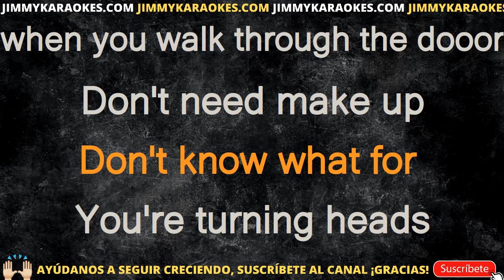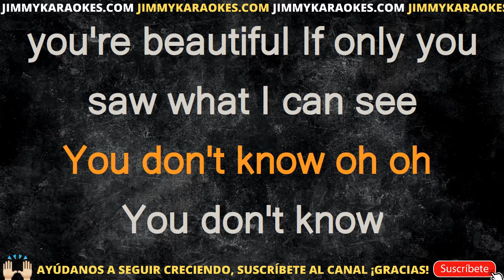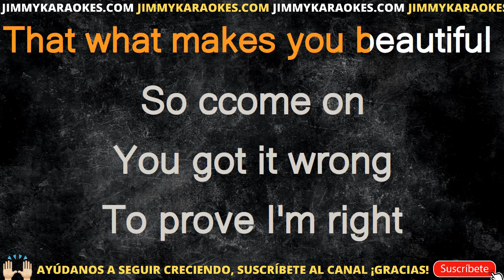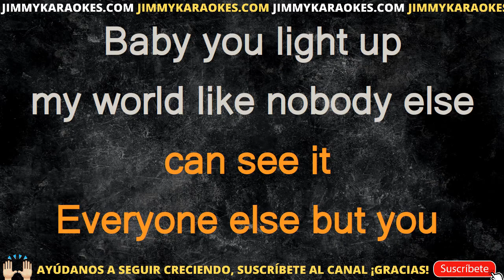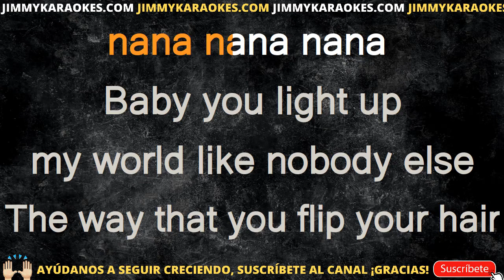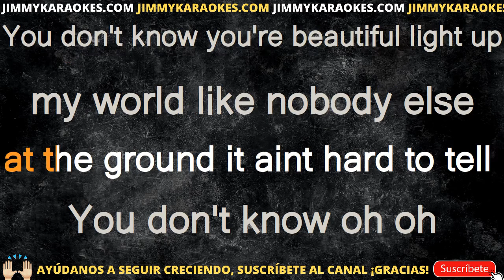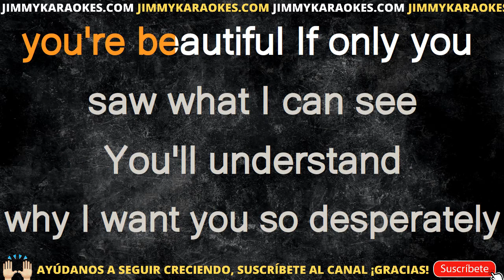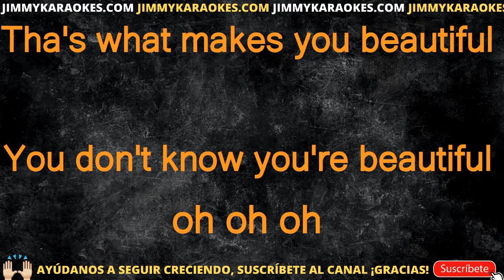One Direction What Makes You Beautiful KARAOKE VERSION